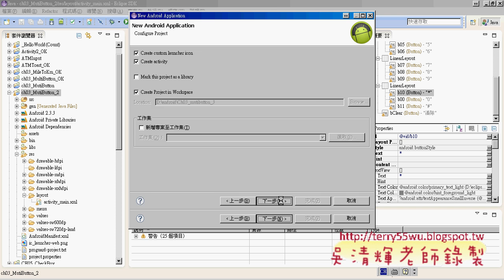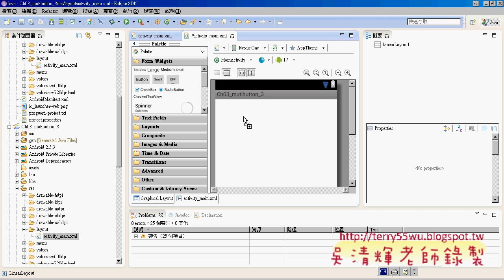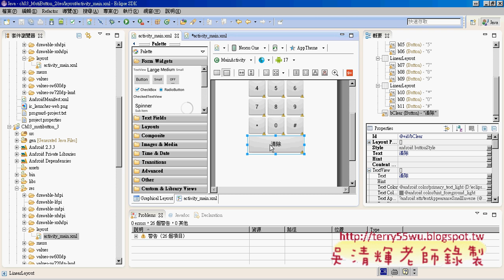13 CH03 MUTIBUTTON範例說明